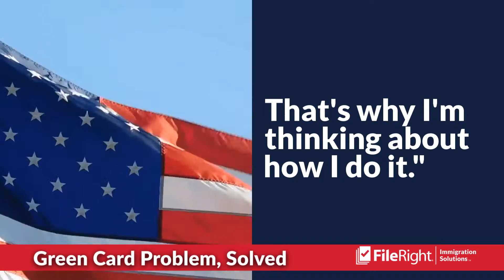Customer Story: Ivonne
Ivonne's green card and driver's license were expiring at the same time. That can cause issues for anybody.